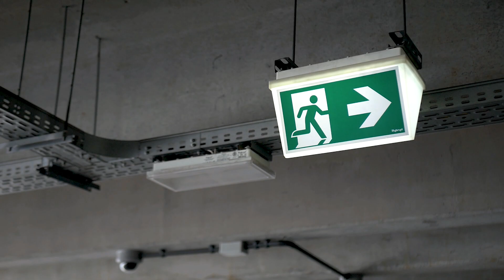KONTRAST - Akademia Tańca Perfect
montaż: Darek Light Lepiarz